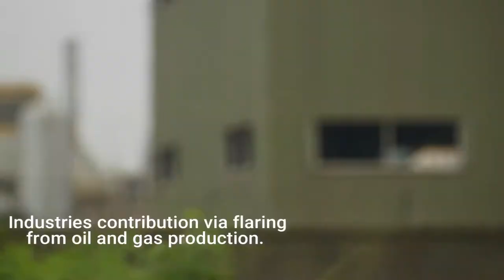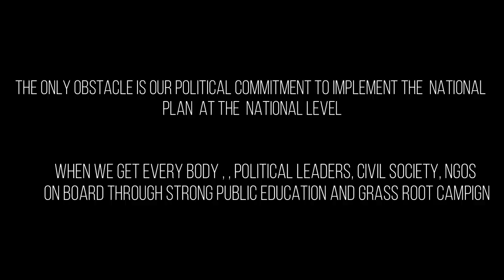YOUR WORLD COMPETITION by CITA HIGH SCHOOL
This is a presentation by CITA HIGH students on Black Carbon Soot (A Prevailing Menace in Port Harcourt City Nigeria)